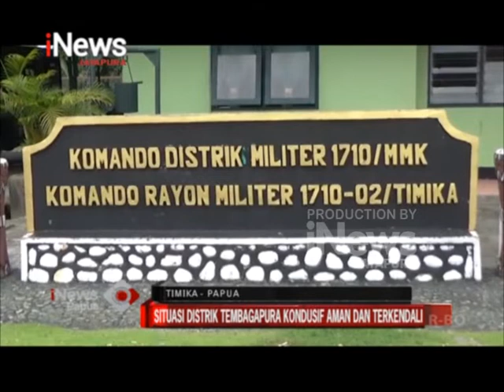I NEWS PAPUA - SITUASI DISTRIK TEMBAGAPURA KONDUSIF AMAN DAN TERKENDALI